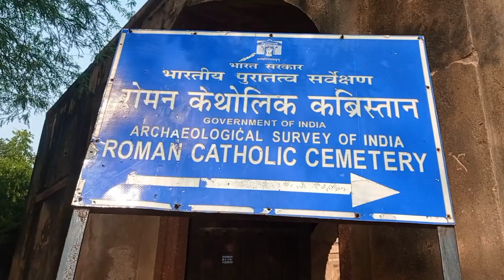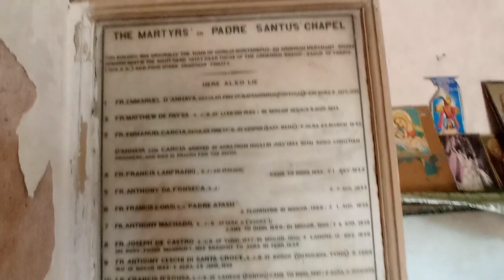THE RED TAJ 😱 MOST HONESTED PLACE || IN AGRA || AWARA VLOG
John Hessing's tomb or Red Taj Mahal in Agra is situated inside the premises of a Roman Catholic cemetery and is also known as Agra ka Lal Taj Mahal. This tomb is made up of red sandstone and it bears striking resemblance from Taj Mahal and thus the name 'Red Taj'. This video is based on my recent visit to this Tomb.

A lot of people ask me 'Lal Taj Mahal ke baare mein batao'. So, let me now tell you the history behind the construction of this tomb of Col. John Hessing.

John Hessing (November 5, 1739 – July 21, 1803), a dutch citizen, was a well known military officer who served in the armies of the Maratha Empire in the late 18th as well as early 19th centuries.

After working for a few years in the Army of Madhoji Scindia, in 1792, Scindia even took him along to Pune. After the death of Madhoji Scindia in 1794, Hessing returned back to Agra. In the battle of Kardala, Hessing commanded 3000 Maratha regular troops, in which the Maratha army defeated the Nizam of Hyderabad on March 12, 1795. In 1799, Hessing was given the post of Commander pf the Agra Fort. In June 1801, Hessing was given the responsibility to command four battalions outside Ujjain, which were attacked and defeated by Yashwantrao Holkar, the Indore's Maratha ruler. Hessing fought with the Maratha army against the British in the Second Anglo-Maratha War.

He finally died in Agra on 21 July 1803 while he was in command of the Maratha forces there and unfortunately in the same year Britishers attacked and occupied the Agra fort.

Colonel John Hessing's Tomb was built by his wife and children in his memory. It is built on an 11 feet tall and 58 feet wide platform. There is an undergroud place inside the tomb where the original burials of Hessing can be seen. On the west side of the tomb, an 8 feet long platform can also be seen. Looking at this monument, once can surely say that it is a good example of Indo-Islamic Architecture.

Hessing's tomb(Red Taj) is situated inside the Padretola, or Padresanto, a Christian cemetery in Agra.

The tomb of John Hessing, hard by, is a still more splendid edifice, being a copy, in red sandstone, of the famous Taj Mahal, and on a pretty extensive scale too, though far smaller than the original. The tomb, which was completed in or about the year of the British conquest, bears an inscription in good English, setting forth that the deceased colonel was a Dutchman, who died Commandant of Agra, in his 63rd year, 21 July 1803, just before Lake's successful siege of the place.*

Red Taj Ticket Price : Free

Red Taj Timings : Dawn to Dusk

How to Reach Red Taj : It is located near Bhagwan Talkies chowraha of Agra. If you move on MG Road from Bhagwan Talkies chauraha, you need to turn on the first left turn and Red Taj Mahal is just 50 meters away.